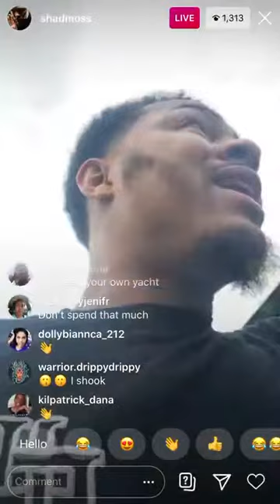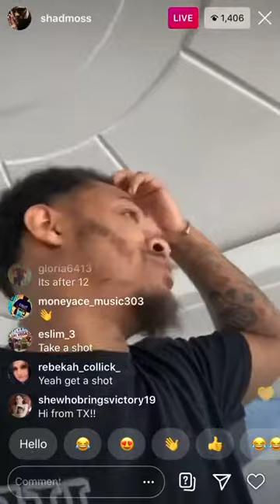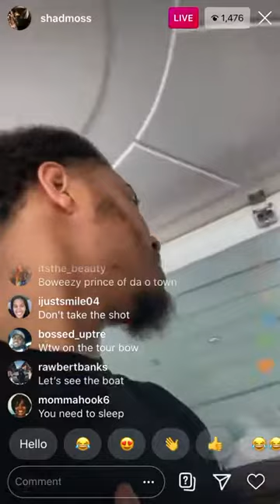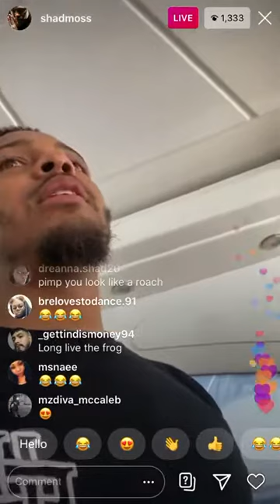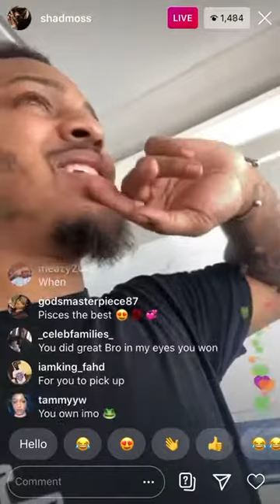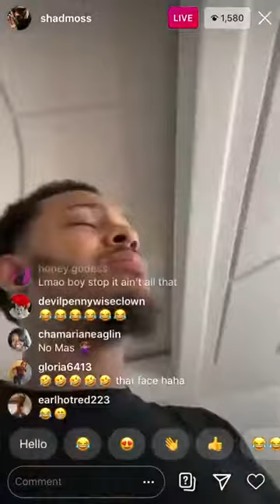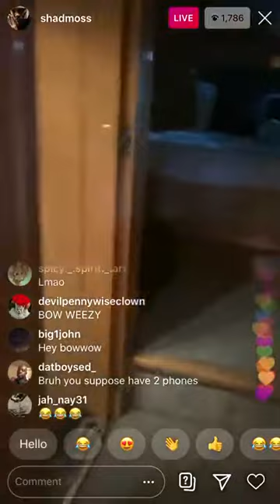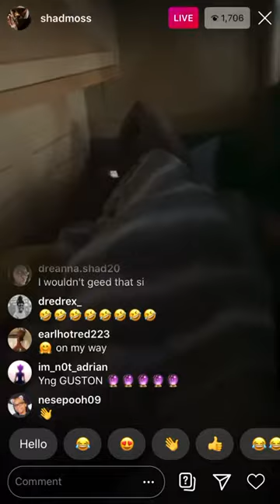Bow Wow IG Live!!! 25/5/2020